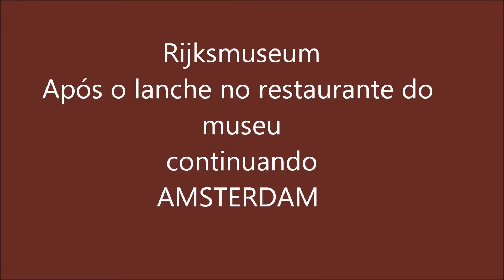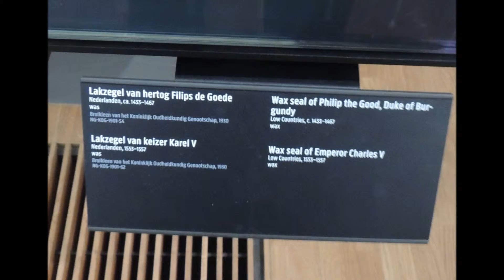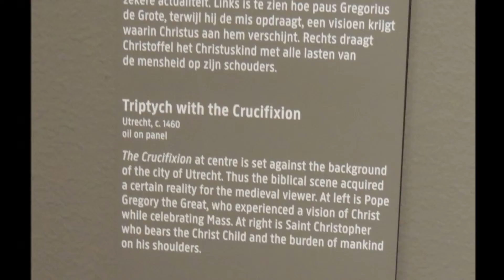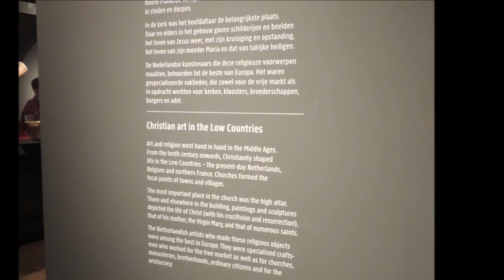Rijksmuseum - grandes mestres